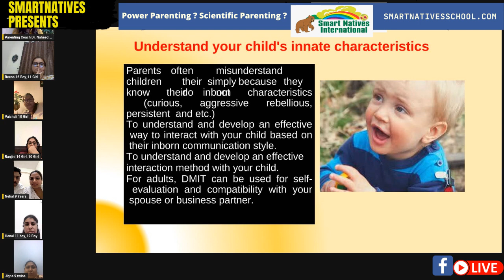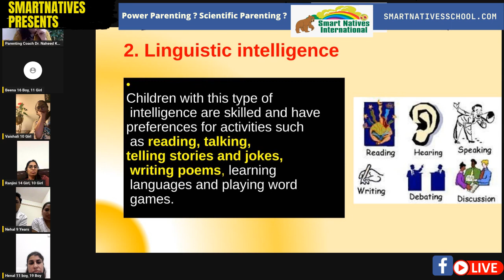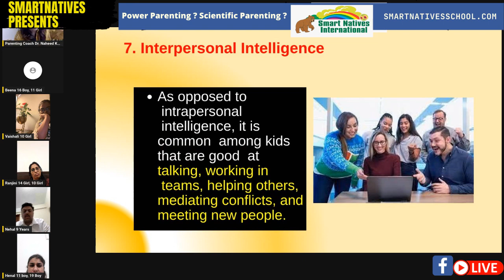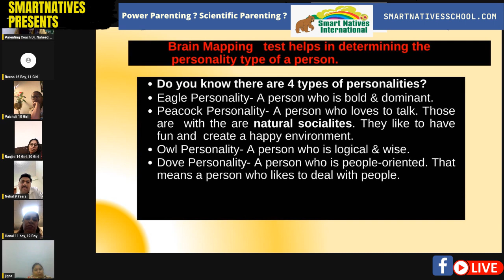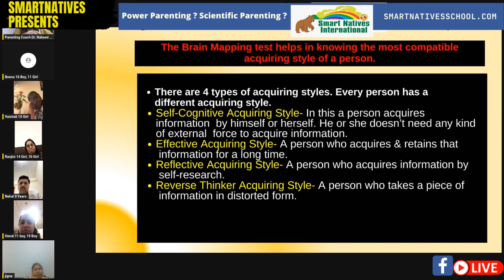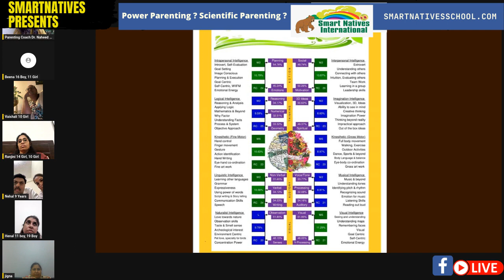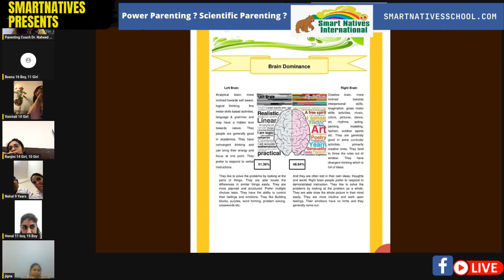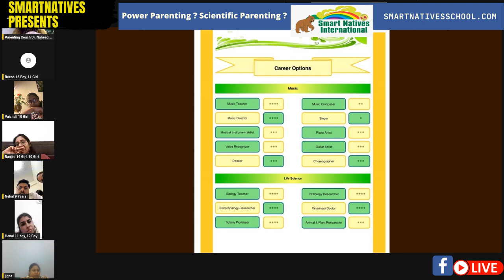Brain Parenting Webinar